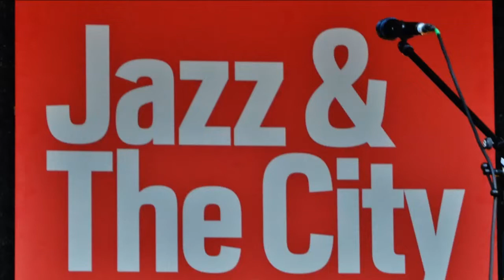TMT xplosif Monika Roscher Jazz & The City Salzburg 2021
Jazz & The City Salzburg. Konzert am Residenzplatz 15.Oktober 2021
TMT xplosif mit Jazz, Rock und Elektronik mit höchster  Energiestufe. Drei, die die musikalischen Grenzen sprengen.
Monika Roscher (guit, vocals)
Tom Jahn (hammond-organ, synthesizer)
Tilman Herpichböhm (drums)